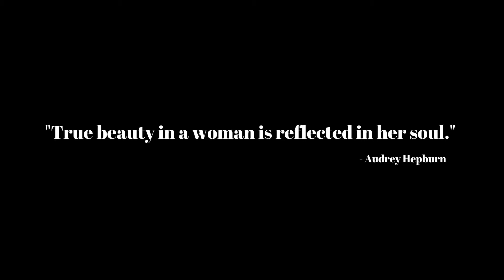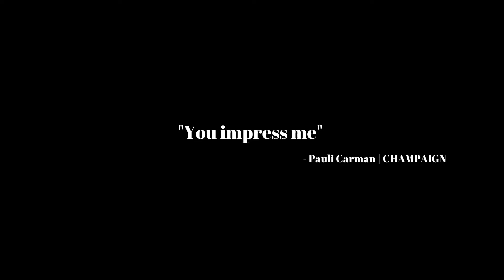Pauli Carman CHAMPAIGN - The Pauli Carman Show + You Impress Me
The Pauli Carman Show!   Pauli Carman Grammy Nominated, Multi-Platinum Recording Artist
Who is Pauli Carman?  The Legendary Voice Behind International Hit "Push It" by Salt-N-Pepa Lead vocalist of "Champaign" "How 'Bout Us", "Try Again", and "Off and On Love".

And Many, Many Thanks To All Our Fans Who Believe & Support In US Over All The Years

Thank you for viewing and listening to Pauli Carman Champaign!